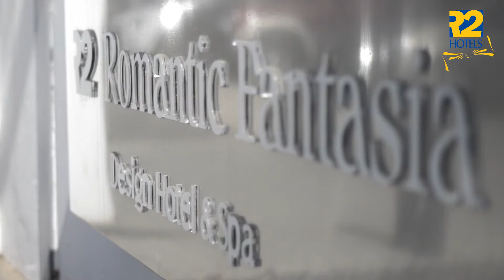R2 Hotel Romantic Fantasia Fuerteventura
Das R2 Hotel Romantic Fantasia auf Fuerteventura.